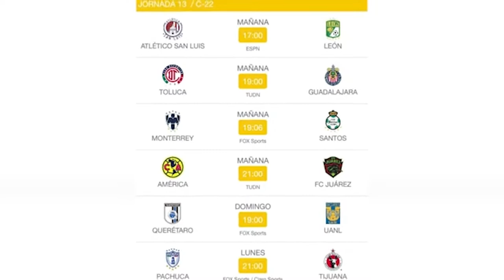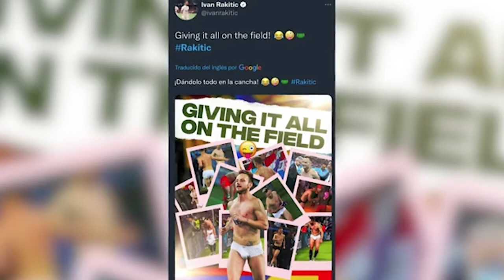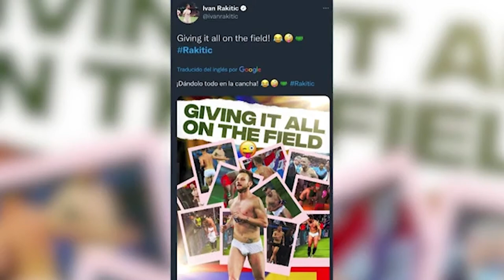Checo Pérez fue quinto en prácticas libres del GP de Australia, Leclerc domina